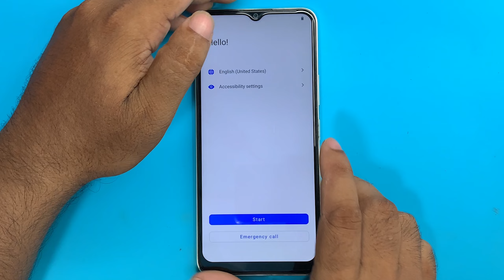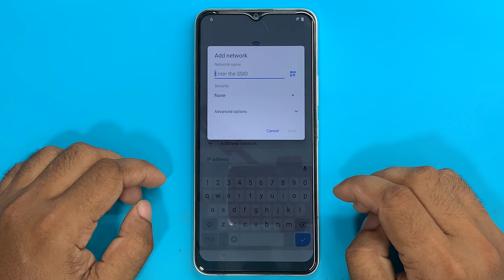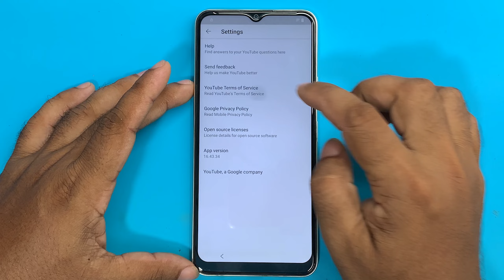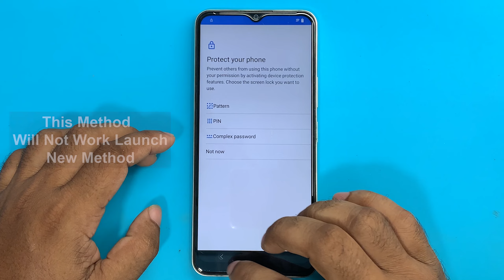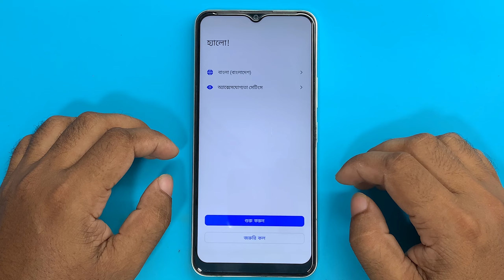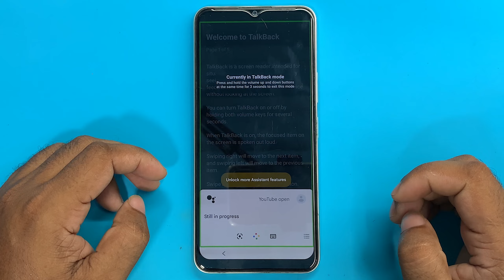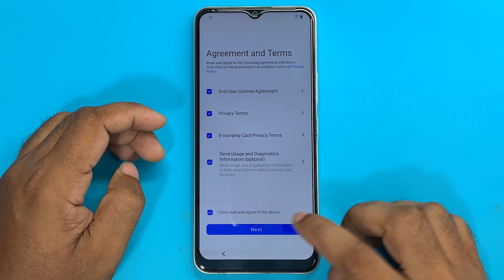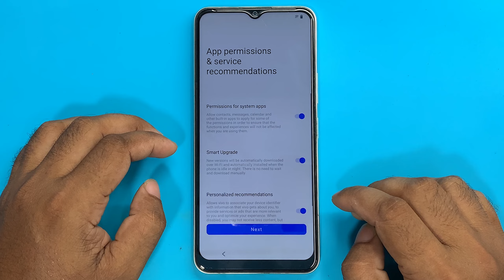Vivo Y16 Frp Bypass Android 12 | Vivo Y16 Google Account Bypass | Vivo V2204 Gmail Lock Bypass 2023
ʟɪᴋᴇ   |  sᴜʙsᴄʀɪʙᴇ   |  sʜᴀʀᴇ   |  ᴄᴏᴍᴍᴇɴᴛ
●▬▬▬▬▬▬▬ஜ۩۞۩ஜ▬▬▬▬▬▬▬●

Symphony,Walton,Htc,Itel,Lava.

                              ᴛʜᴀɴᴋ ʏᴏᴜ
  ●▬▬▬▬▬▬▬ஜ۩۞۩ஜ▬▬▬▬▬▬▬●